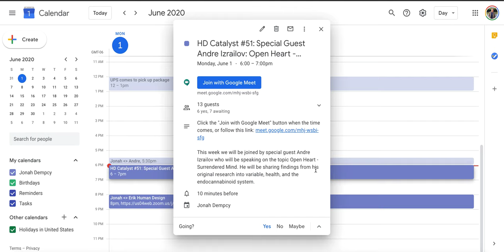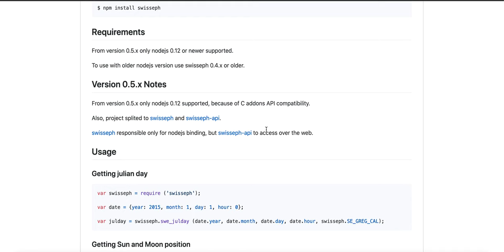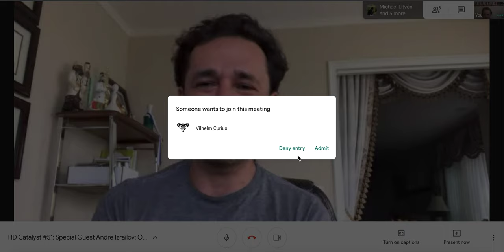HD Catalyst #51: Open Heart - Surrendered Mind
This week we are joined by a special guest speaking on the topic Open Heart - Surrendered Mind. In this session our guest shares findings from his original research into variable, health, cannabis and the endocannabinoid system.

Unfortunately the video stopped recording for reasons unknown after 49 minutes. Luckily we only lost about 20 minutes at the end.